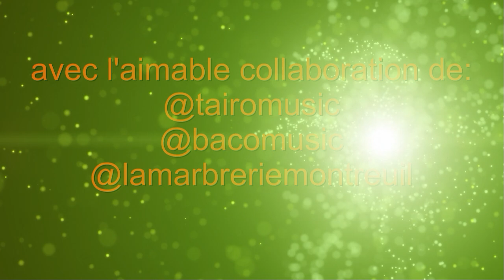TAÏRO & The Family Band La Marbrerie Montreuil (93 ) le 18 janvier 2024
quelques vlogs du concert de TAÏRO & TheFamilyBand La Marbrerie Montreuil (93 ) le 18 janvier 2024 avec bacomusic .